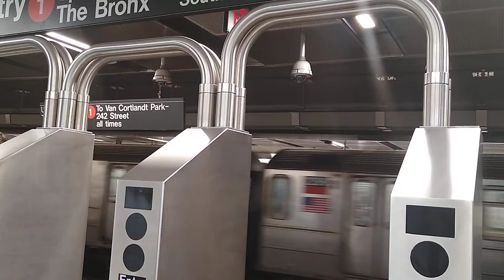Super Mega Force 1 train's Mystic Force YouTube Debut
From Cortlandt Street- World Trade Center Subway Station in Manhattan under World Trade Center, 9/11 Memorial, & the Oculus while video recording from outside of Cortlandt Street- World Trade Center Subway Station's turnstile before going back inside the Oculus since Tuesday, 5/24/2022 just in time for Memorial day weekend from Saturday to Monday, 5/28 to 30/2022❤️🚇. Please be reminded that there are two 1 trains. One heading to South Ferry in Lower Manhattan for the R & W Trains💛🚇 while the other one is towards Van Cortlandt Park- 242nd Street in Northwestern Boogie Down Bronx.
South Ferry Bound 1 local train's Announcement = This is Cortlandt Street- World Trade Center, connection is available for the PATH Trains. This is a South Ferry Bound 1 local train. Next stop is Rector Street. Step in & stand clear of the closing doors please❤️🚇.

Bronx Bound 1 local train's Announcement going to Van Cortlandt Park- 242nd Street in Northwestern Boogie Down Bronx = This is Cortlandt Street- World Trade Center, connection is available for the PATH Trains. This is a Bronx Bound 1 local train. Next Stop is Chambers Street for the 2 & 3 trains. Step all the way in & stand clear of the closing doors please❤️🚇.

1st Hashtag = All aboard❤️🚇.
2nd Hashtag = Let's rev it up with the 1 train❤️🚇🏍️!
3rd Hashtag = 1 train Power❤️🚇!
4th Hashtag = Power of the 1 train❤️🚇!
5th Hashtag = Just like the 1 train tee shirt, Uptown & The Bronx❤️🚇.
6th Hashtag = Just like the Lexington Avenue Local 6 train, it starts since October 27 in 1904❤️💚🚇.
7th Hashtag = Same color as MLB'S Arizona Diamondbacks⚾, NBA'S Houston Rockets🚀🏀, NHL'S Detroit Red Wings🏒, & NFL'S San Francisco 49ers🏈❤️🚇.
8th Hashtag = Super Megaforce 1 train❤️🚇.
9th Hashtag = Stand clear of the closing doors please❤️🚇.
10th Hashtag = Known as the 7th Avenue Local, which is different from 2 & 3 trains as the 7th Avenue Express❤️🚇.
11th Hashtag = First time I rode the 1 train was somewhere in May of 2009 near the end of my Freshmen Year for 9th grade at Newtown High School in Elmhurst after getting off the R train at Times Square- 42nd Street in Manhattan coming from Grand Av- Newtown in Queens❤️💛🚇.
12th Hashtag = Crosses the Harlem River over the Broadway 🌉, which opened since January 1 in 1962 because it runs in both directions from 215th Street- Broadway in Northern Manhattan & Marble Hill- 225th Street that connects the Metro North Railroad🚆 in Northwestern Bronx 3 stops away from its last stop Van Cortlandt Park- 242nd Street❤️🚇.
13th Hashtag = Magical Source, Mystic Force 1 train style❤️🔥🚇!